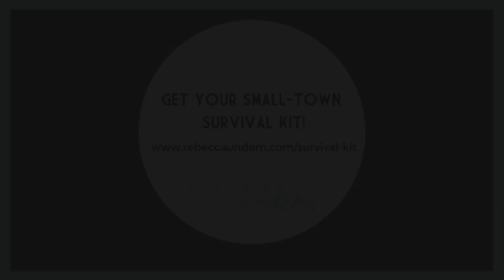Small Town Big Talk Show: Ep. 15 - Gypsy Soul in a Small Town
insSit in on real-life conversations about the challenges and joys of living in a small town!

ON THIS EPISODE: Rebecca sits down with Annie Schlecht, founder of Zen Sleep Consulting, a web-based sleep consulting practice, to chat about how she manages having a gypsy soul in a small town.

Annie lives in a town of 200 people in rural North Dakota, yet often fights against that urge to live in a hustling, bustling city.

THIS MATTERS TO SMALL TOWNS BECAUSE: The conventional advice we’re given about changing up your environment if it doesn’t fully serve you just doesn’t fly for those of us in rural America. Leaving and relocating isn’t always that simple and so we need a different approach.

Instead, we can learn how to do what we can, with what we have, right where we are. We will likely find the inspiration we need right in our own backyards.

or following her on Facebook or Instagram.

ABOUT THE SHOW: This is the Small Town Big Talk Show, the only place where you can listen in on real-life conversations about the challenges and triumphs of living in rural America.

In each episode, a guest will join Rebecca to tackle the topics that we all might be feeling but no one is talking about.

Expect to feel less alone and more equipped to live your big life, no matter the size of your zip code.

JOIN THE CLUB: Connect with other women living in small towns to discuss things that were brought up in the Show. When it can be hard to "find your tribe" in a small town, you'll find real support and love

ABOUT REBECCA UNDEM: Rebecca inspires women to live BIG no matter their zip code through her speaking events, retreats, online workshops and the Small Town Big Talk Show where she serves up a passionate and playful take on how to find, and keep your groove—even if you’re feeling anything but groovy.

She believes the only way to find and discover your groove is to find the courage to live on your terms, even if that’s different from what “everyone else” wants for you.

While she may still struggle from time-to-time to maintain her groove, she’s figured out how to maneuver her big personality in a small town. You’ll probably catch her doling out some imperfect portions of reality—and not taking herself seriously for one second.

Rebecca knows first hand that finding your groove isn’t a one and done deal—it’s a constant search and rescue party.

She believes that the best way to show up for others is to show up for ourselves over and over. There’s nothing like parenthood as an in-your-face reminder. Her biggest champions and daily dose of reality are her 3 kids under the age of 10, Andrew, Carter, and Brynlee, along with her farmer husband, Jeremiah. They simultaneously ground her and keep her from taking herself too seriously. Rebecca and her family call Oakes, North Dakota, home, where her roots are the deepest, and her heart belongs.

Find her at rebeccaundem.com for BFF style advice and inspiration to get your own groove back!